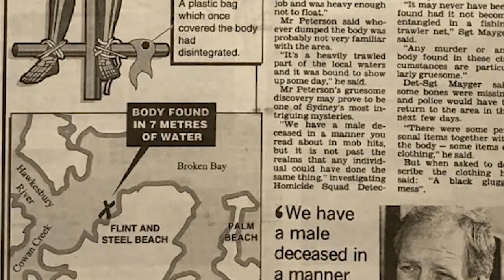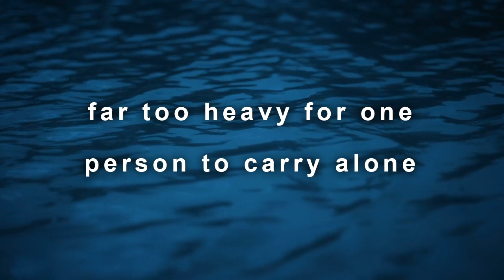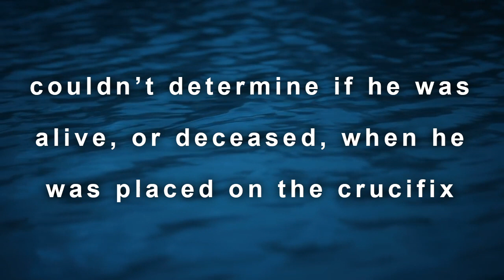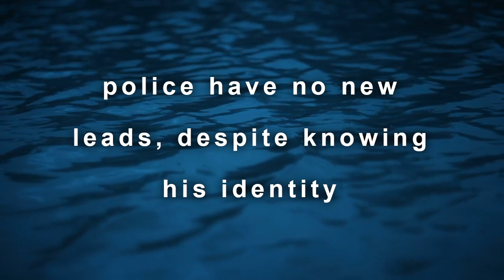The Rack Man | Unsolved Australia, Episode 01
Today we’ll be looking at the 1994 discovery of a John Doe, famously nicknamed “The Rack Man”, who remained unidentified until 24 years later in 2018…

[NOTE: There are a few news articles that refer to the captain of 'The Lady Marion' as 'Neil', however, a larger majority have the name 'Mark' so I went with that one instead. A lot of the details surrounding the case are murky considering it was 25 years ago, however I did my best to compile the different stories together into one timeline]

Narrated & Edited by Zack Wellman